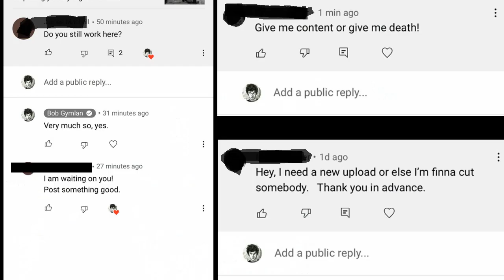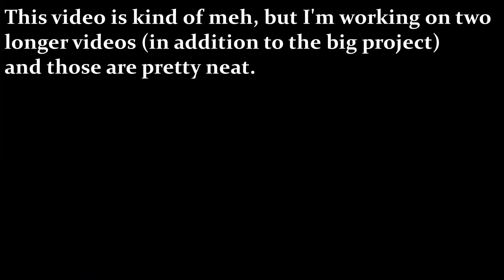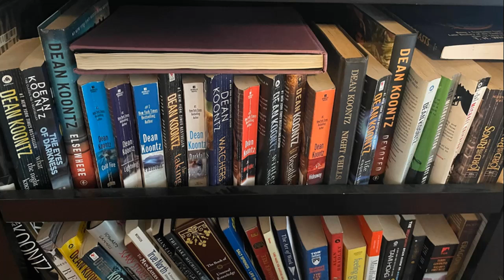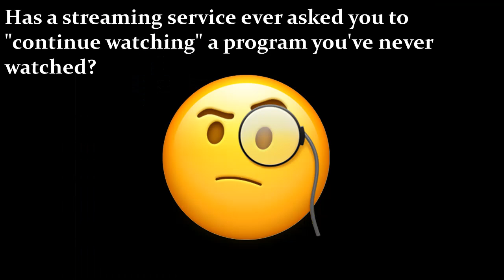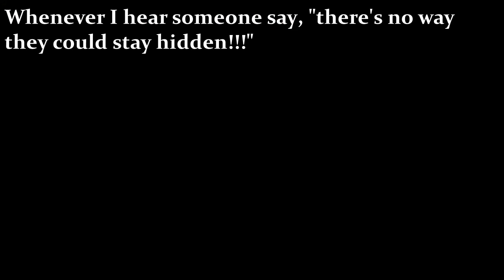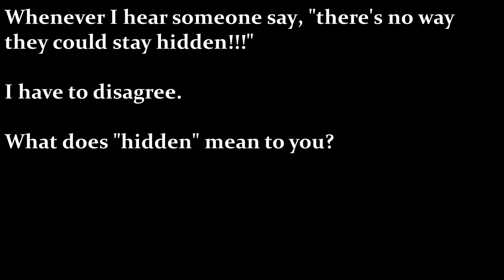Bigfoot: Photographic Evidence and Environmental Awareness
While my Illustrator and I work on a massive project, I had to dip into the vaults to put something together in the interim. This video is about the odds of capturing quality photographic evidence of bigfoot, and a little narrative about environmental awareness.

The photo part is to illustrate why documenting an encounter may not be as easy as many would suggest. And the narrative is about environmental awareness, and gives insight into the capacity of thought that you and I (and perhaps something else entirely) are capable of.

I'm not in love with this video. Usually I only post videos if I'm more fond of them than I am of this one, but seeing as I'm knee deep in a many-moons project, I figured something is better than nothing. I hope you get something out of it!

Incredible art-work by Fred Dunn!

Additional Images
Google Licensed for reuse.

Support Help Keep This Channel Alive!

Beyond here lies nothing...

but the moon and stars.